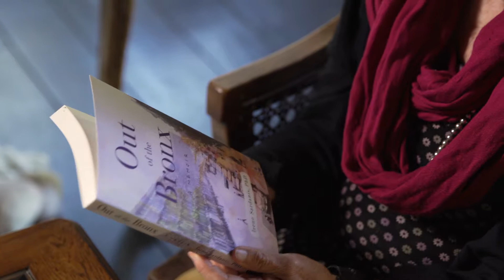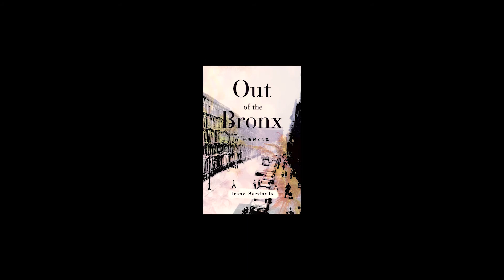New Book Release Promotional Video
Out of the Bronx by Irene Sardanis.
I filmed Irene the other day and created this short video.